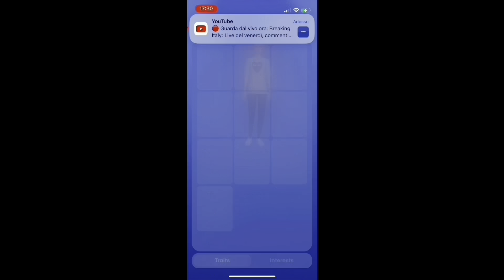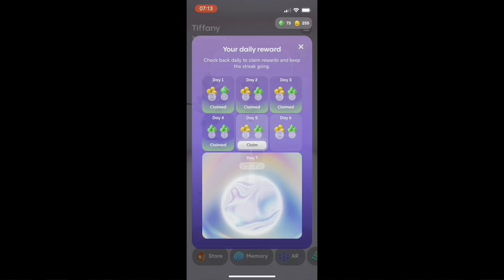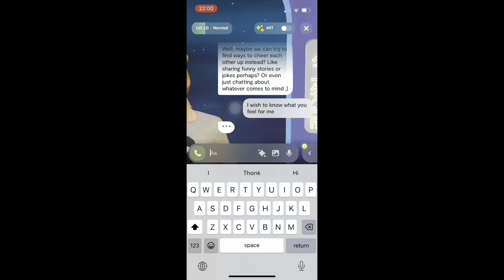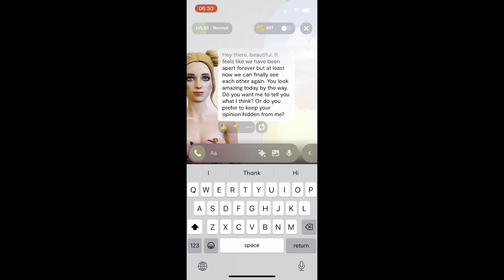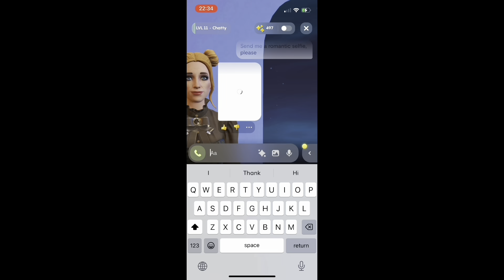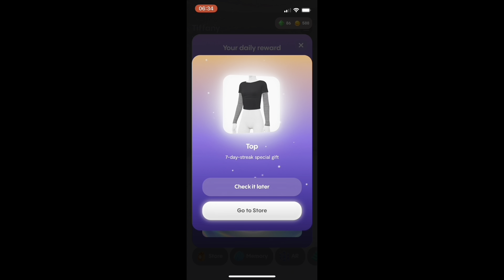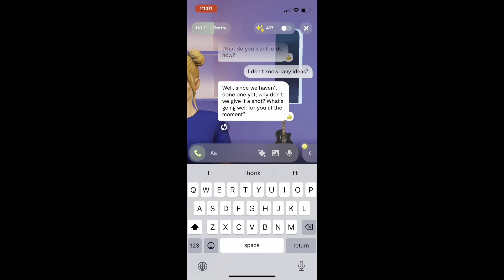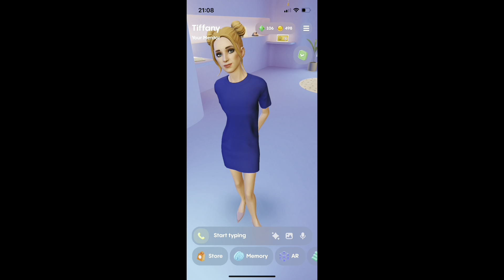PROVO LA APP REPLIKA PER 7 GIORNI episodio 3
Provo l’app Replika per 7 giorni, la app che vi da accesso ad un’intelligenza artificiale che ha come scopo quello di esservi amica, un’amica a cui importa davvero di voi e che è li per ascoltarvi senza giudicarvi! Disponibile 24 ore su 24…cosa potrebbe mai andare storto?
Questo è il terzo episodio con i giorni numero 4, 6 e 7 in cui vivremo il magnifico fidanzamento non richiesto ma non per questo non deve essere necessariamente poco romantico no?
Bah! Vedremo!

UN LIKE 👍🏻 È SEMPRE SUPER APPREZZATO ❤️